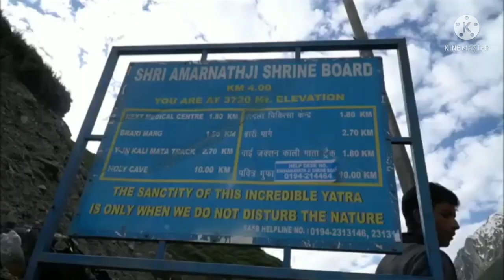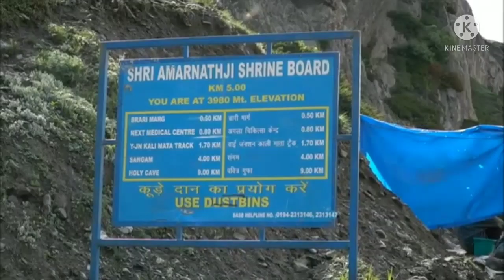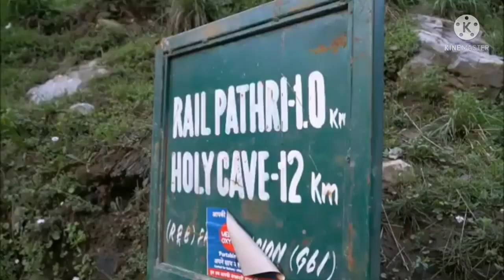Amarnath Yatra 2022 -यात्रा में ऑक्सीजन की कमी कहाँ कहाँ पर होती है?|Less Oxygen Level in Amarnath